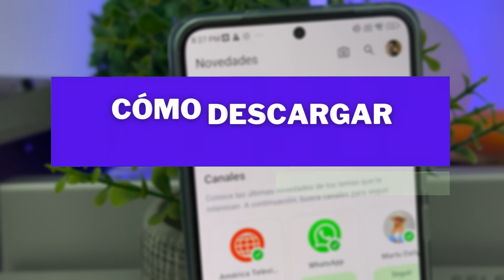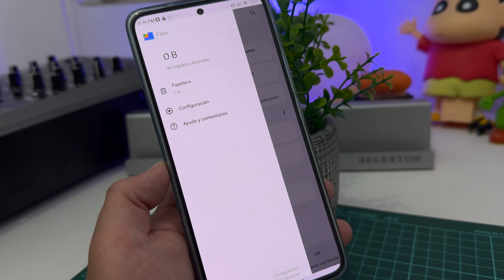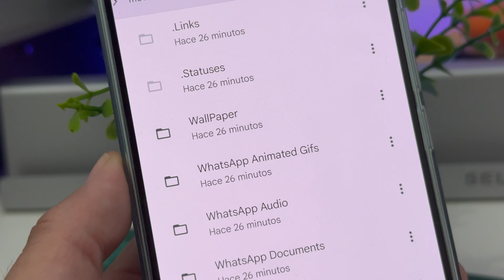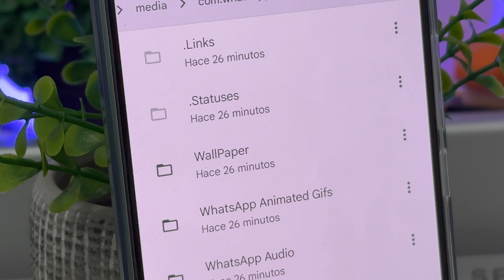Cómo DESCARGAR ESTADOS de WHATSAPP sin programas (Truco 2023)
Si quieres tener los estados de WhatsApp tus amigos en calidad HD, así es como puedes obtenerlos sin necesidad de usar otros programas